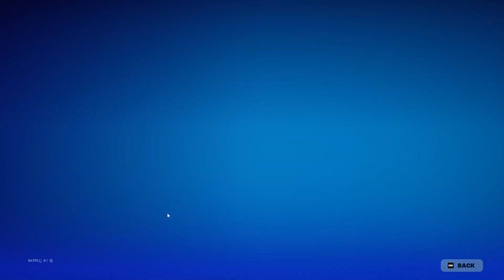Hogyan szerezd meg a Doomos cuccok egy részét + a skint - How to Unlock Doctor Doom & Rewards